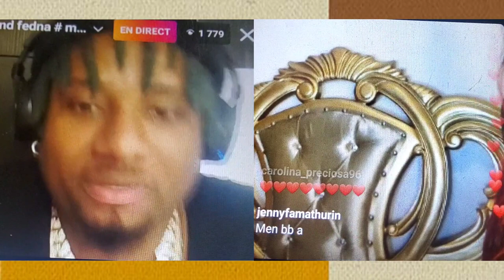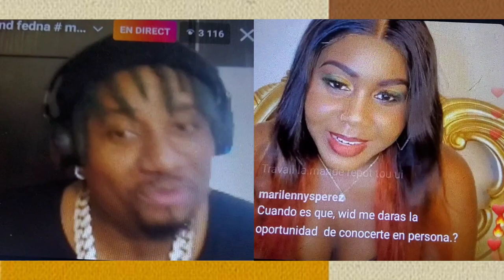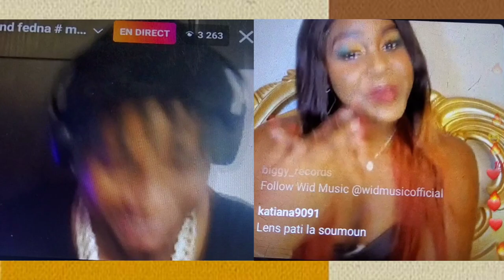WID AK FEDNAELLE TE LIVE-Anpil kesyon reponn konsènan Video Mwen beni an.Moun yo damou tout bon...